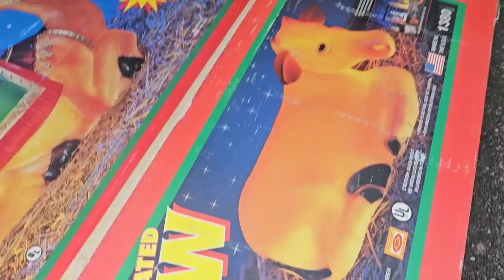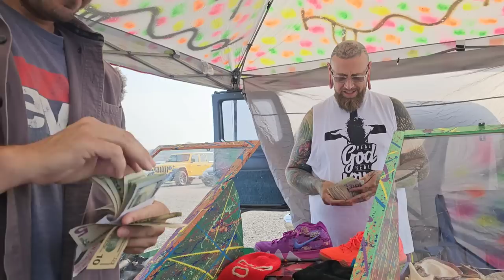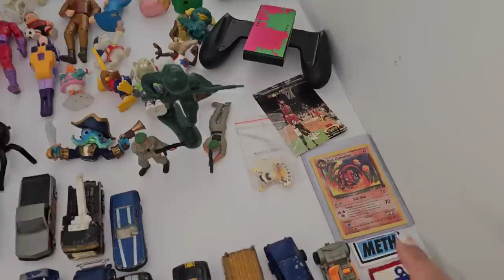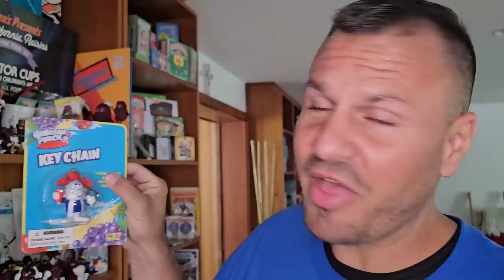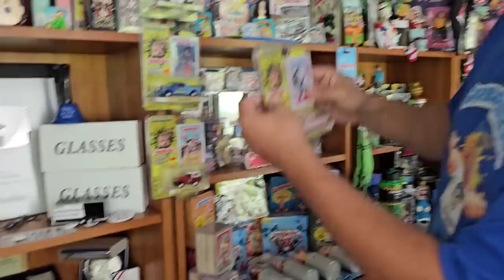TO PROTECT OUR PROPERTY from BAD NEIGHBORS We Bought This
BUT he's still on the treasure hunt whenever he can get out and find a good deal

George & Jeremy head to Hartville Flea Market and go undercover to find all the best deals

They hope to make thousands on all their finds

And hope to protect their property from bad neighbors

PUBLISHED ON:
8.7.23